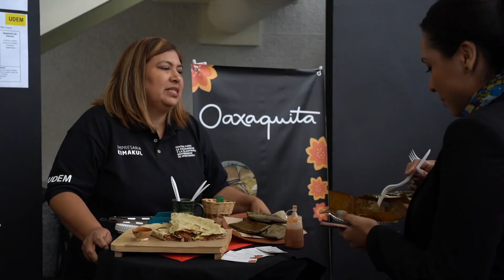Graduadas del programa Kimakul | Universidad de Monterrey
Un total de 37 mujeres fueron formadas durante un año en el diplomado con el que la UDEM promueve el desarrollo de mujeres emprendedoras, quienes encontraron sus propias vías de comercialización a precio justo, ya sea en un espacio determinado dentro de sus hogares, por servicio a domicilio, mediante la operación de una tienda en el campus universitario o exposiciones de comercio solidario.